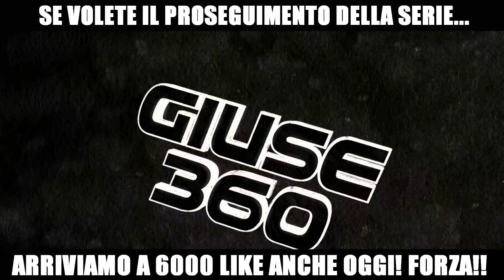L'EREDE DI LIONEL MESSI!! VOGLIO DIVENTARE IL MIGLIORE!! | FIFA 19: CARRIERA GIOCATORE LECCE #2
ARRIVIAMO A 6000 LIKE PER IL CONTINUO DELLA SERIE!!

PROFILO INSTAGRAM: "Giuse360"